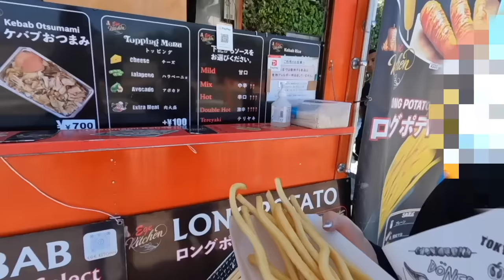【Vlog】10年前に嫁と出会った場所へ夫婦で旅行in白浜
パーソナル診断（カラー・顔タイプ）

○たくぞー
1989/06/16　奈良県出身
2014年公立学校の教員として勤務。
2018年うつ病発症。
2018年退職後YouTubeスタート。